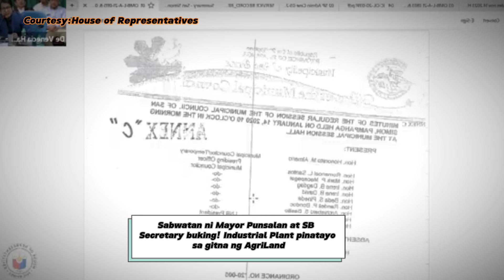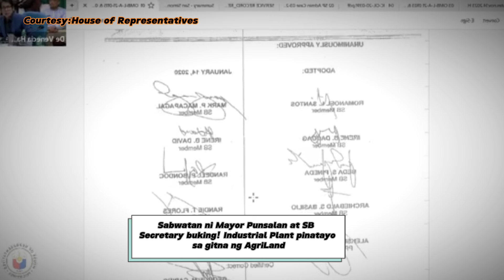Kurapsyon San Simon Pampanga || Huli Sabwatan ng Secretary Vice Mayor at Mayor Punsalan?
Cong.Fernandez nilabas Ang ebidensya Agri Land classification ginawang Industrial Land which bawal sa Batas makapal Maitim na Usok hulicam